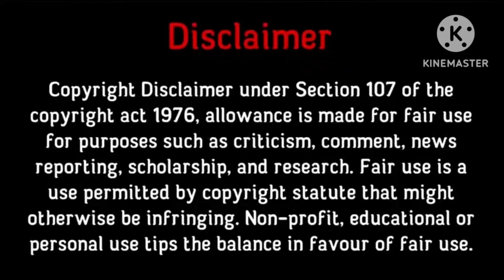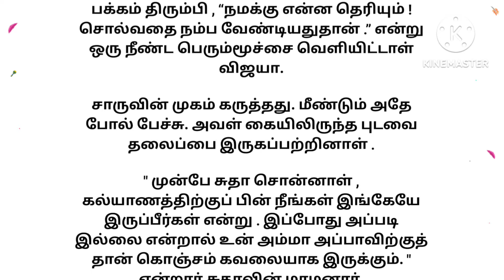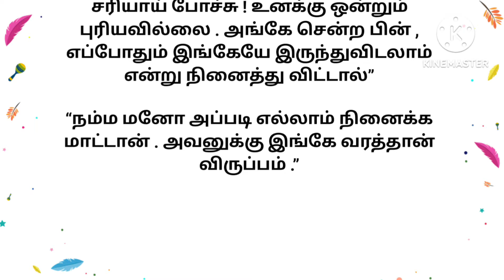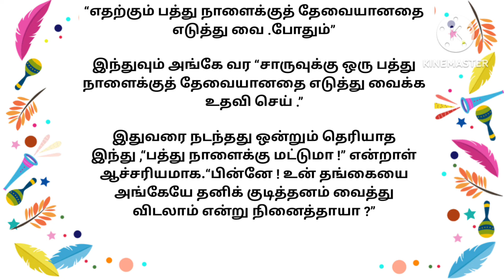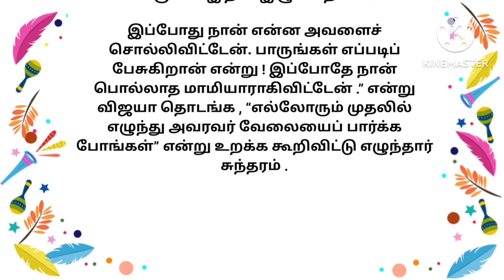சாருமதி PART 6 : கதை படித்ததில்பிடித்தது🙏 tamilstory storiesintamil motivationalstory🔥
இந்த கதையில் வருகின்ற சம்பவங்கள், பெயர்கள் அனைத்தும் கற்பனையே யாரையும் குறிப்பிடவில்லை. நன்றி..

இந்த சேனலில் மூலம் நான் படித்ததில் பிடித்த கதைகளை உங்களுடன் பகிர்ந்து கொள்கிறேன்.  இந்த கதையை படித்ததும் என்னுள் ஏற்பட்ட உணர்வுகளை உங்களிடம் பகிர்ந்துகொள்ள நினைத்து இந்த பதிவை பதிவிடுகிறேன்.
 அதன் உரிமையாளருக்கு மிகவும் நன்றி தெரிவித்து கொள்கிறேன்.

Stories | Tamil stories | Motivational stories | Tamil kathaigal | Emotional stories | Husband and wife stories padithathil pidithathu படித்ததில் பிடித்தது
படித்ததில் ரசித்தது
tamil stories
கதை படிப்போம்
படித்ததில் வலித்தது
சிறுகதை
sirukathaigal
tamil sirukathai
ஒருநிமிடகதை
tamilkathaigal
tamil sirukathaigal
கதை